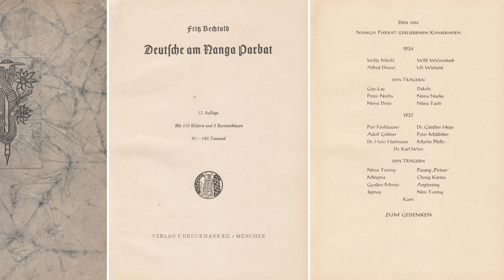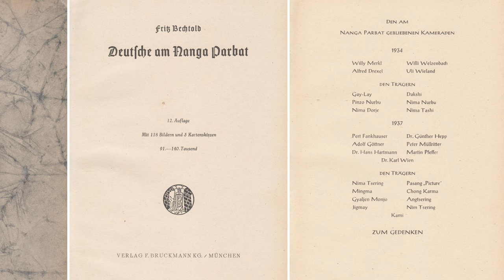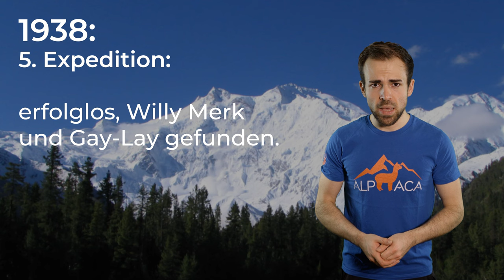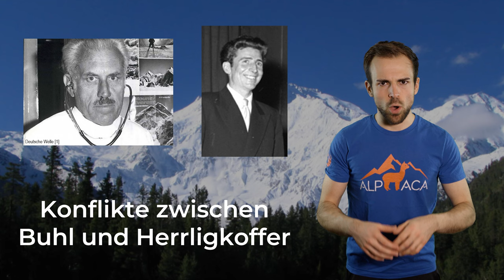NANGA PARBAT - Der Schicksalsberg der Deutschen | Berge im Porträt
Der Nanga Parbat ist nicht einfach nur ein 8000er. Er ist der Schicksalsberg der Deutschen und gleichzeitig einer der tödlichsten Berge der Welt.

🔧 Meine Ausrüstung 🔧

Schuhe

Rucksäcke

Technisches